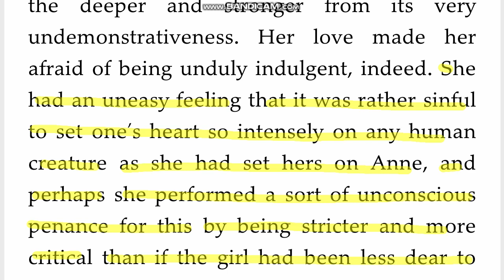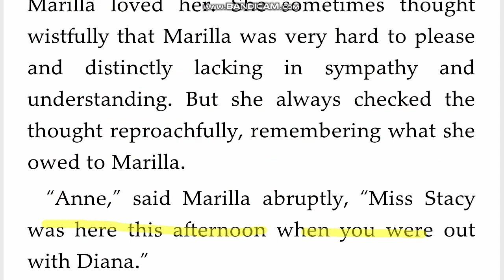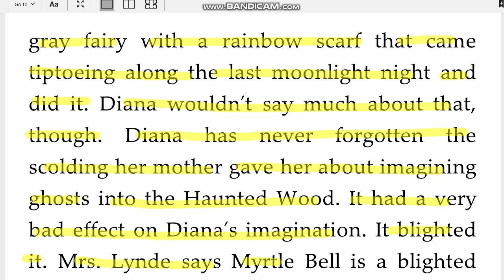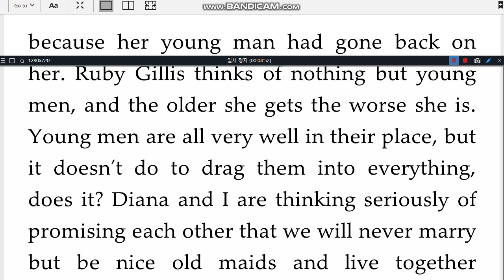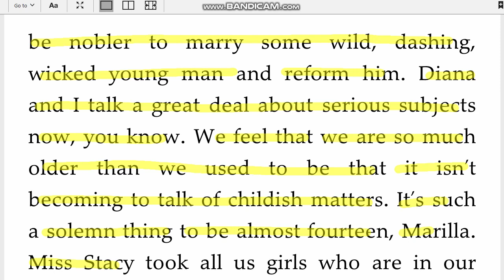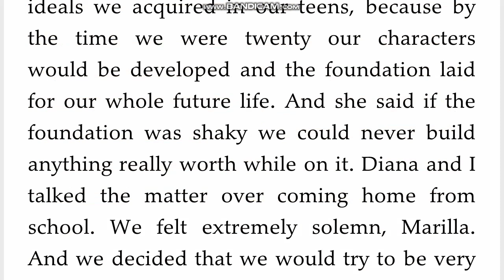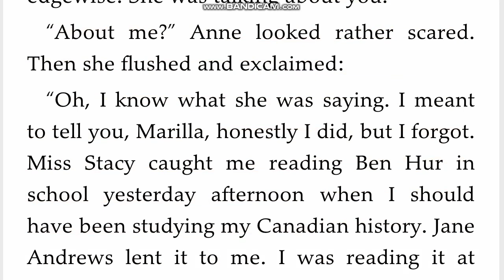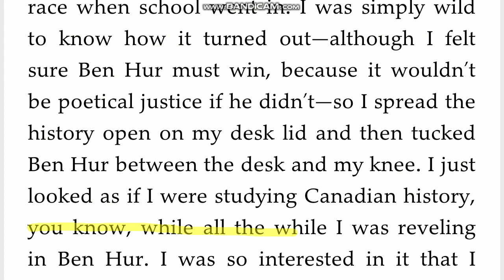Day 111 빨강머리앤 Anne of Green Gables 원서직독직해 영어공부루틴 원서읽기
crackerberries 풀산딸나무
blight 망치다, 엉망으로 만들다
dashing 늠름한, 멋진, 근사한
not get a word in edgewise 상대방이 말을 너무 많이 하여 말을 꺼낼 기회를 못잡다